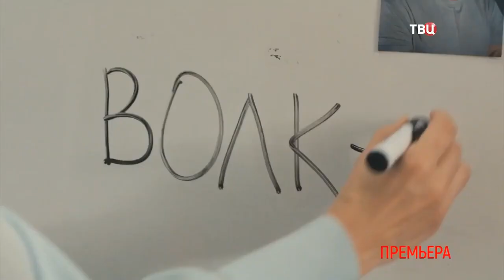Игра в убийство 2023 русский трейлер сериала